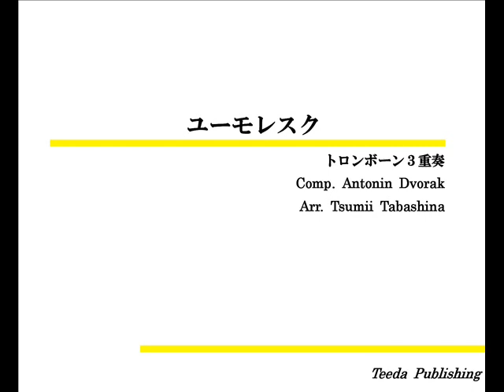【トロンボーン3重奏/アレンジ】ユーモレスク（ドヴォルザーク/束科積夷）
ユーモレスク
作曲：ドヴォルザーク
編曲：束科積夷